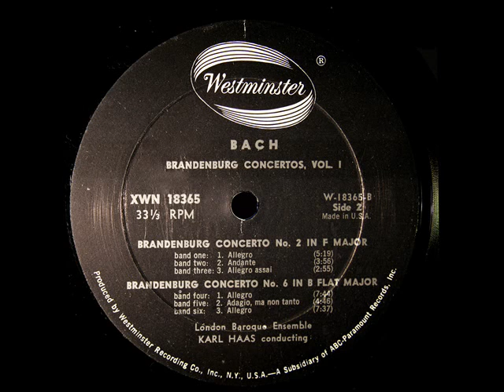JS Bach / Karl Haas, London Baroque Ensemble, 1956: Brandenburg Concerto No. 2 in F Major, BWV 1047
Digitized from the LP shown above, released in 1957 on the Westminster label, catalogue number XWN 2211.

"David Hertzberg" Βρανδεμβούργια Κοντσέρτα, کنسرتوهای براندبورگ, 브란덴부르크 협주곡, הקונצ'רטי הברנדנבורגיים, ブランデンブルク協奏曲, Бранденбургские концерты, Brandenburški koncerti, 勃兰登堡协奏曲, Concertele brandenburgice, Concertos brandebourgeois, Brandenburgi versenyek

Concerti brandeburghesi, Brandenburgkoncerterne, Conciertos de Brandeburgo, Brandenburgische Konzerte, Koncerty brandenburskie, Brandenburgilaiset konsertot, Brandenburské koncerty, Brandenburgkonserterna, Brandenburgische Konzerte, Brandenburg Konçertoları, Concertos de Brandenburgo, Brandenburgse Concerten, Brandenburgkonsertane, Бранденбуршки концерти